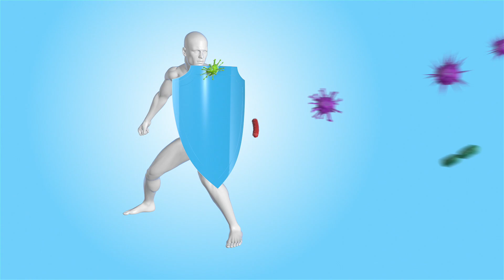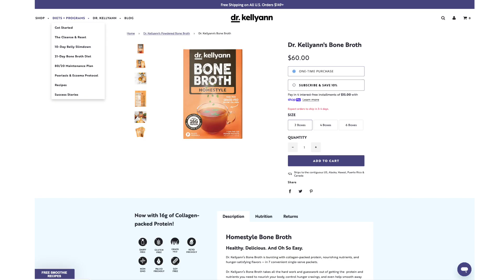🐔 10 Propiedades curativas del Caldo de Pollo con huesos 🍖 Bone broth magic👌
Hoy hablaremos de  10 Propiedades curativas del Caldo de Pollo con huesos🍖  Bone broth magic 👌